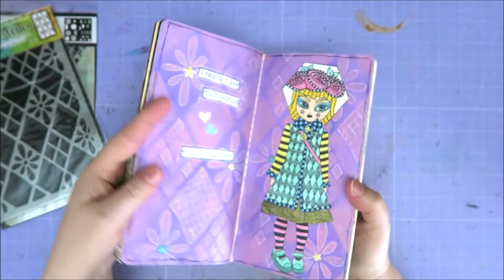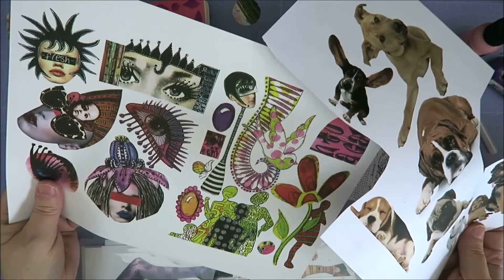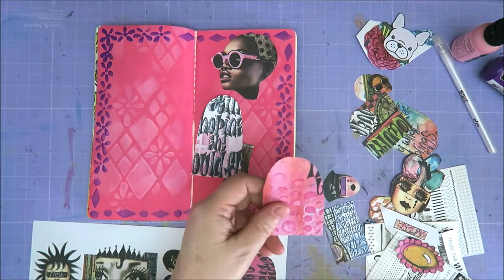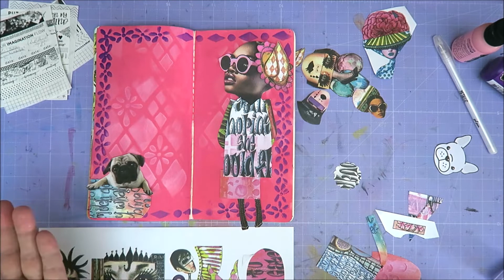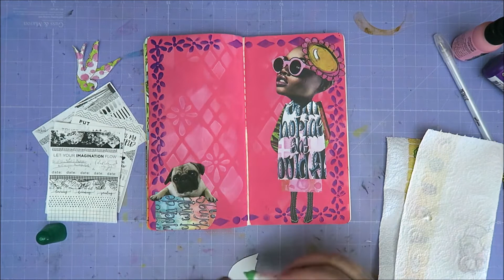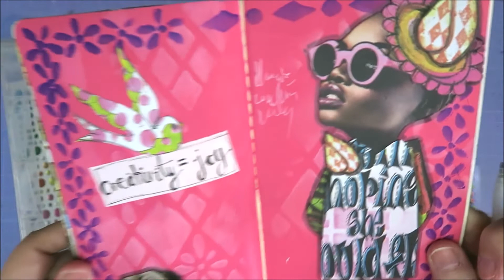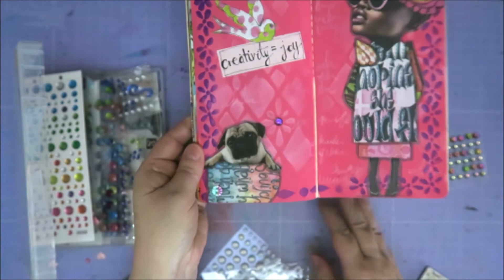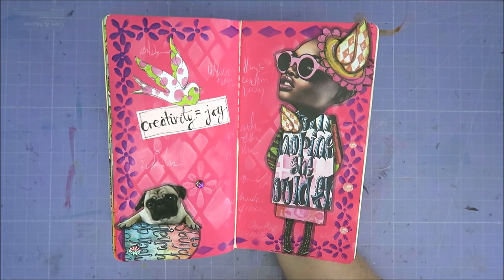Making a Dylusions page to stop my Creativity Block!!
This is the first creative video I made since December last year!
(I pre-filmed a lot in November) It's good to finally get creative again!!!
I loved making this page! A Dylusions page to end my Creativity Block!

Where I sell my declutter items: Karin's declutter corner (facebook)

Facebook: Karin de Graaff / karin's declutter corner
Alice instagram: karin_is_in_wonderland

Our cat's instagram:
rohan_the_cat